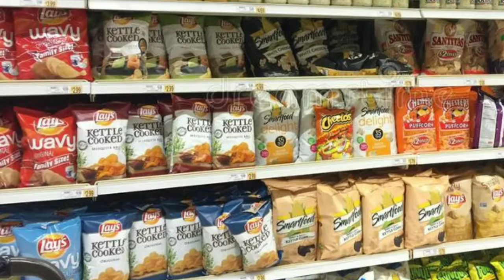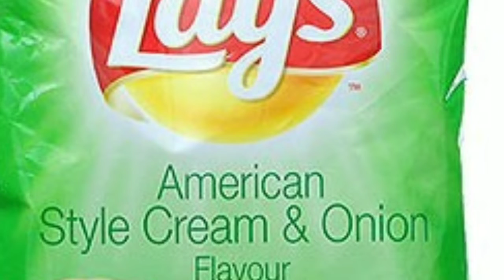चिप्स के पैकेट में कौन सी गैस और क्यों भरी जाती है ? एक नया सच😲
You're Queries :-

चिप्स के पैकेट में कौन सी गैस होती है
चिप्स के पैकेट में हवा क्यों भरी जाती है
चिप्स के पैकेट में गैस क्यों होती है
chips ke packet me gash kyo bhari jati hai
chips ke packet me kaun si gash hoti hai
chips ke packet
chips facts
facts about chips
amazing facts
facts video
interesting facts

I am not owner of any content which i used in my video all resource like picture or video from google or any other helpful site which help use to explain use video nicely or deeply so I credit to my all work to google or any other sites. If I used any other's content then I will definitely credit to him thanks I hope all owner understand to me if I used some content in my videos

👉.                      🙏🙏 धन्यवाद 🙏🙏